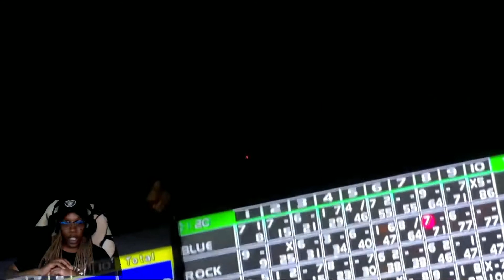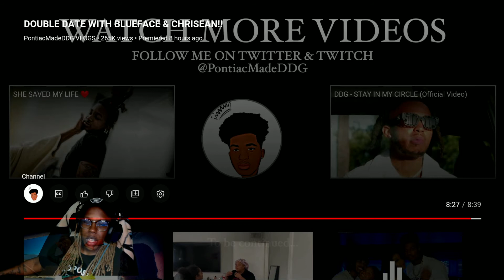PontiacMadeDDG Double Date With Blueface